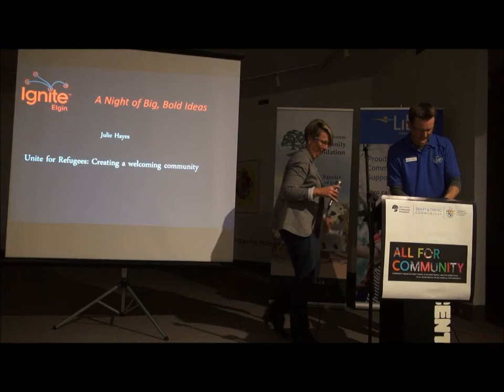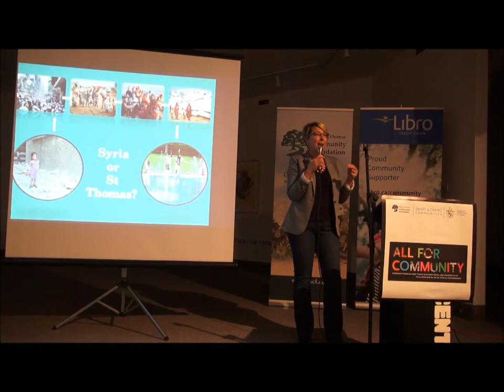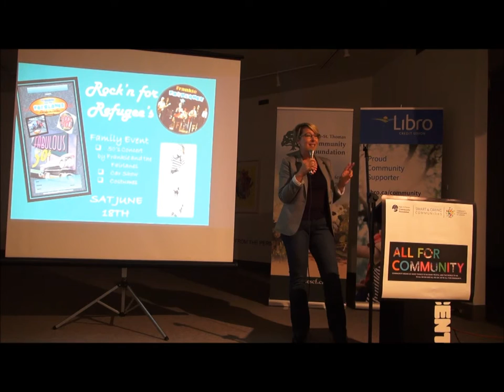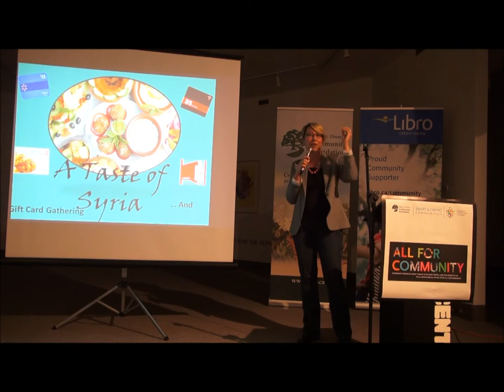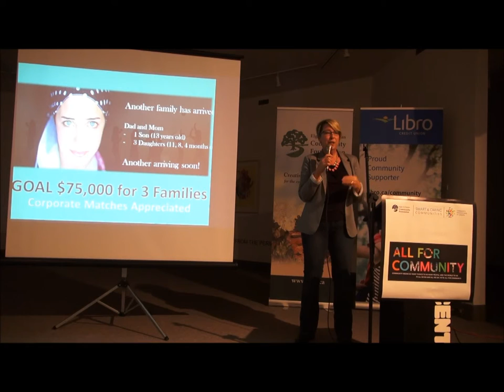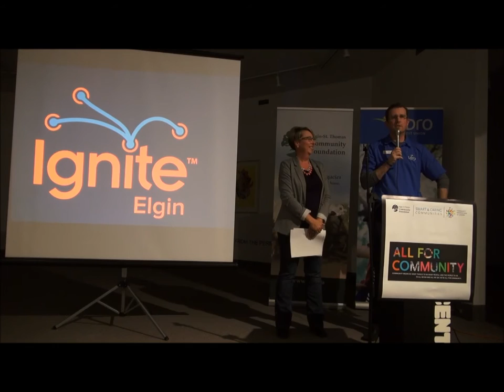IGNITE Elgin Feb 17, 2016 Julie Hayes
Julie Hayes- “Unite for Refugees: Creating a welcoming community”

Julie works with the local Unite for Refugees group a group of volunteers in St. Thomas and Elgin County who are committed to sharing their resources and strengths in order to create a welcoming community for refugees.

Ignite is all about fast and fun presentations. Speakers must build their presentations with 20 slides, each of which is shown for 15 seconds, giving each speaker 5 minutes of fame.

The first Ignite took place in Seattle in 2006, and since then the event has become an international phenomenon, now being held in over 350 cities around the world

Ignite is a trademark of Ignite Talks PBC (Public Benefits Corporation).